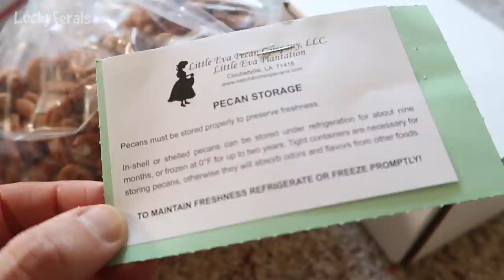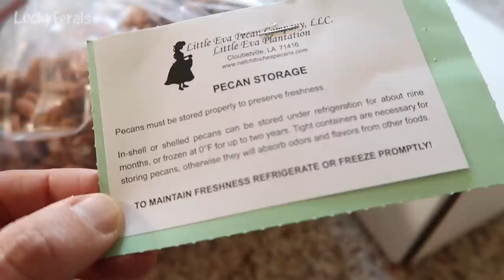Boo Day 120 - A Bug In The Circuit - The Lucky Ferals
I really think Boo now likes using his arches more than he likes being brushed. The Catit Circuit fits perfectly under the Petstages Scratch And Roll. Pecans arrived today perfectly in time for Thanksgiving. The Catit Self-Groomer was mounted on the corner that the cats rub the most. The Grreat Choice Electronic Bug Cat Toy runs perfectly in the Catit Circuit.

SMARTYKAT FEATHER WHIRL ELECTRONIC CAT TOY:

CAT SLICKER BRUSH

PURRFECT ARCH SELF GROOMER

BENCH & FIELD HOLISTIC NATURAL CAT TREATS

My video gear:
CANON POWERSHOT SX620 CAMERA
ARLO SECURITY CAMERAS